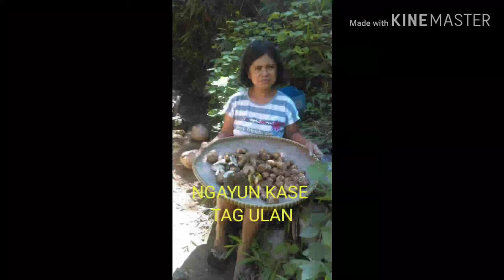fresh mushrooms bukidLIFE ULAM NG PRESKONG FOR TODAY GALING SA BUNDOK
Fresh mushrooms from the mountains:

Benefits of mushrooms:

Nutritional benefits of eating mushrooms

Antioxidants. Antioxidants help protect the body from damaging free radicals that can cause conditions like heart disease and cancer. ...

Beta glucan. Would you recommend us? ...

B vitamins. Mushrooms are rich in the B vitamins: riboflavin, niacin, and pantothenic acid. ...

Copper. ...